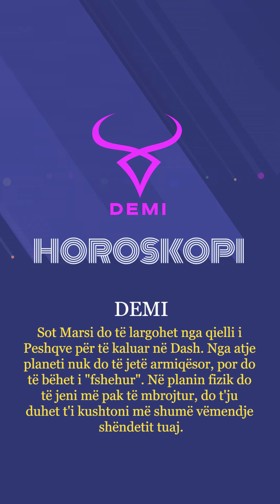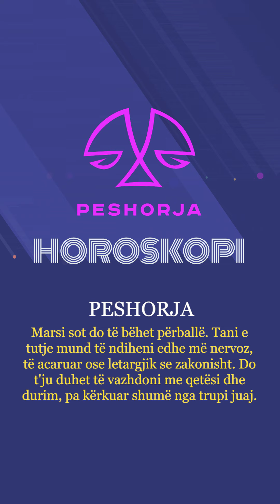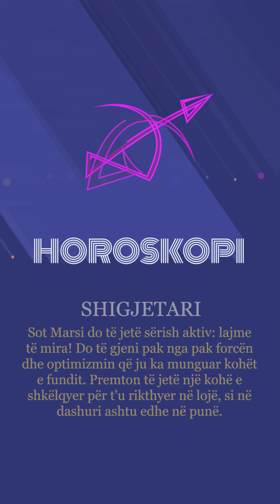Horoskopi 30/04/2024 - Wake Me Up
Armelda Methasani
Saix Dj